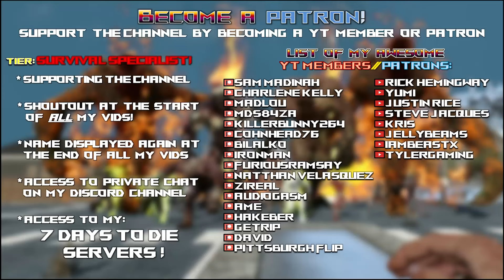7 Days to Die Ravenhearst Mod | New Zombies, Our 1st Whisperer & Combining Items! | Lets Play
Ep16 7daystodie alpha21 a21 letsplay ravenhearstmod ravenhearst @7DaystoDie

Time stamps:
00:00 Intro
00:20 Ravenhearst

Game Settings:
-Warrior difficulty
-60 min days
-Feral sense off
-Zombies..
-100% loot
-300% exp
-64 zombie horde night spawns

Hardware:
-32GB DDR4-4000 RAM
-2TB samsung evo NVME M.2

Let’s Play 7 Days to Die Alpha 21 .2 Stable s18 Ravenhearst mod s1 ep16.
This is 7 Days to Die Alpha 21 Ravenhearst mod s1 Let’s Play Gameplay.

Titled: 7 Days to Die Ravenhearst Mod | New Zombies, Our 1st Whisperer & Combining Items! | Lets Play
Ravenhearst  mod season 1 episode 16 of my 7 Days to Die Alpha 21 s18 Ravenhearst Mod s1 Build let’s play Singleplayer series/gameplay.

7 Days to Die is set in a brutally unforgiving post-apocalyptic world overrun by the undead.
7 Days to Die is an open-world game that is a unique combination of first person shooter, survival horror, tower defense, & role-playing games.

7 Days to Die is available for purchase on steam:
7 Days to Die is also available on ps4 & xbox.